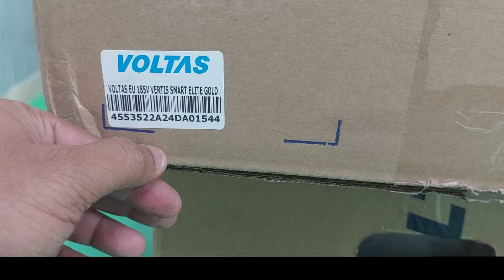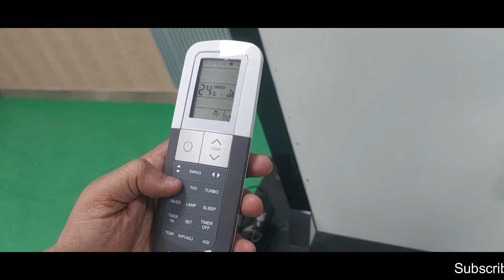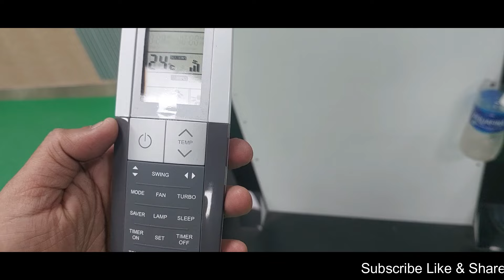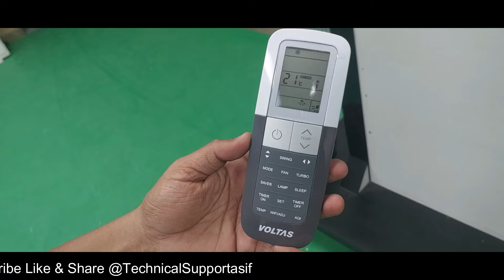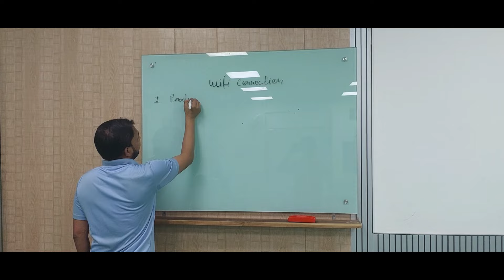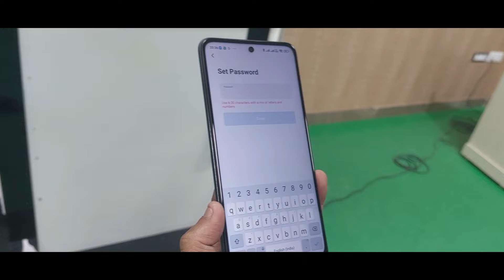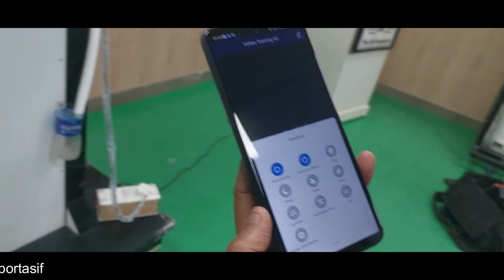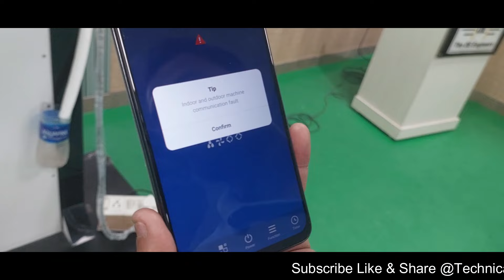Voltas Smart Air Wifi AC Connection and Remote Control Full Function new Feature Review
Voltas Smart Air Wifi AC Connection and Remote Control Function new Feature Review